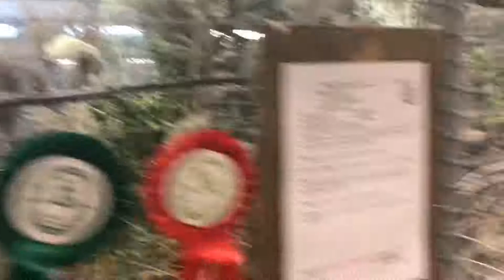Visiting An Animal Expo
Helll guys Yesterday i went to an Animal Expo and i though Why Not vlog it :)